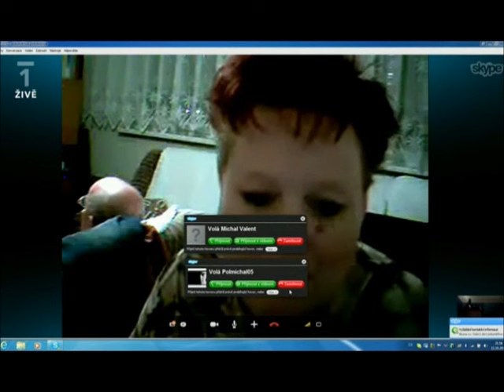Pokondr live - František Ringo Čech 1/3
Velice zábavný rozhovor s úžasným bavičem Ringo Čechem =)